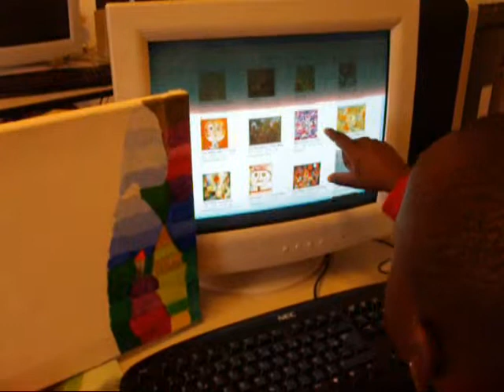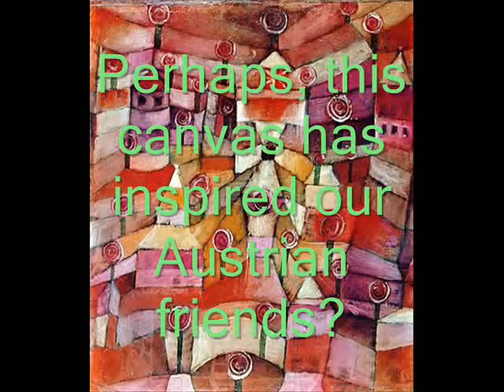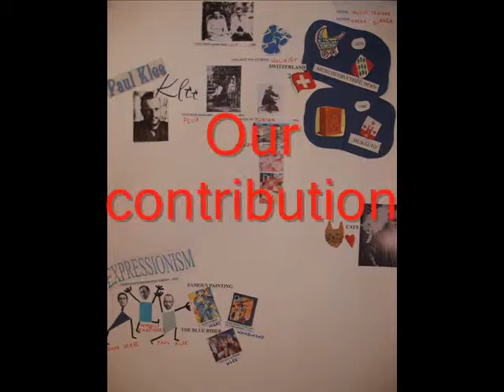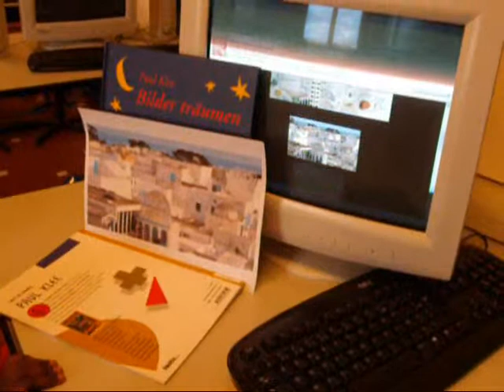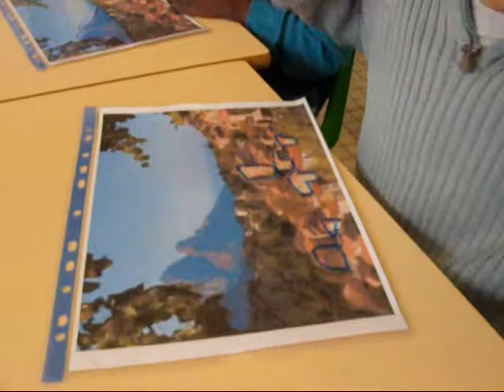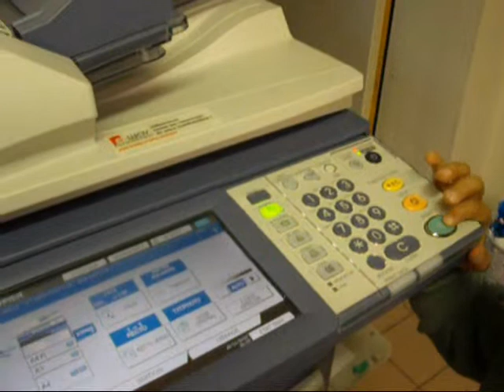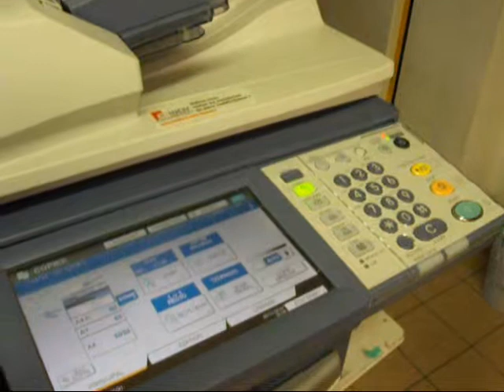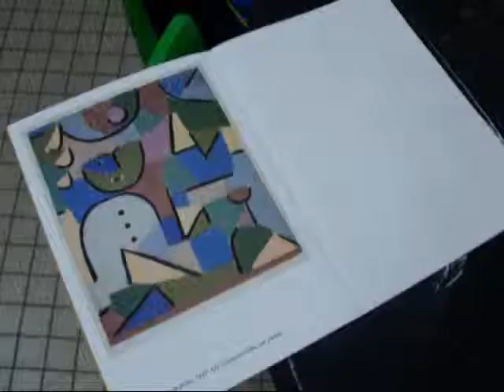Our work with Paul KLEE